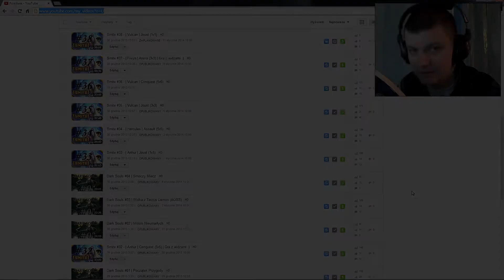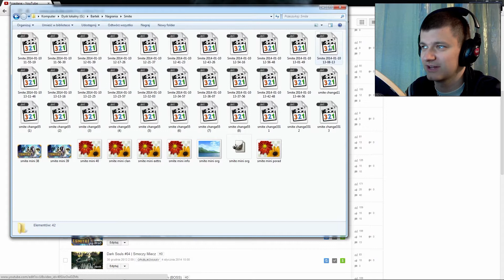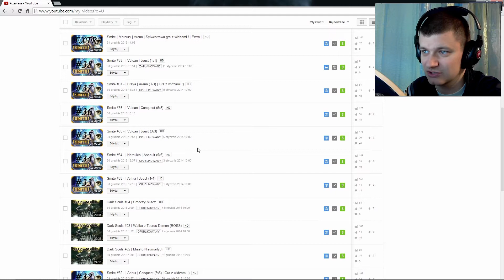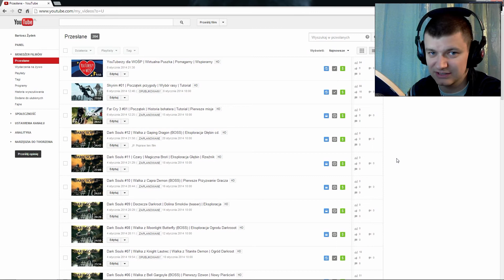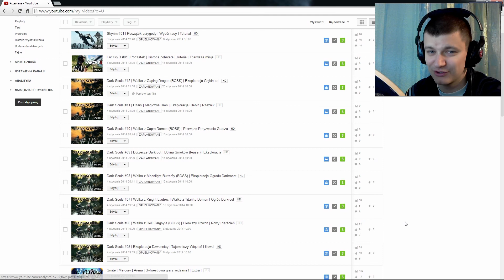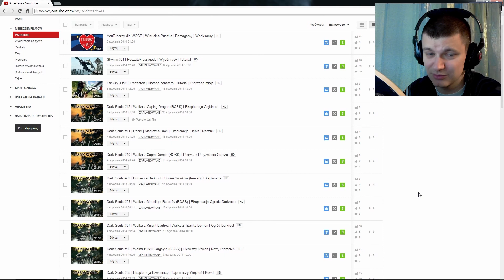Informacje | Kanał | Kolejność filmów | Serie | Plan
Witajcie ! Jest to film informacyjny dotyczący serii oraz kolejności ich udostępniania, dlaczego akurat tak, jak ja to widzę itd. Więcej oczywiście w powyższym materiale.